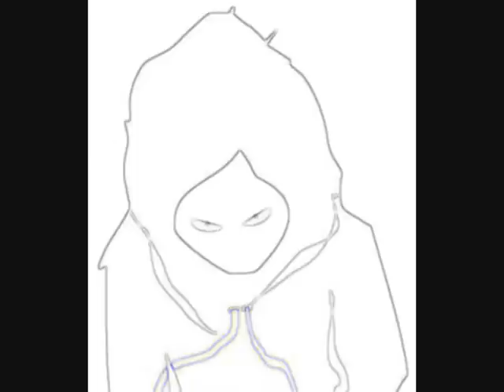P Money - Game Over [20/20]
The Money Over Everyone mixtape was released in 2009 by Avalanche Music. This track is produced by Maniac.